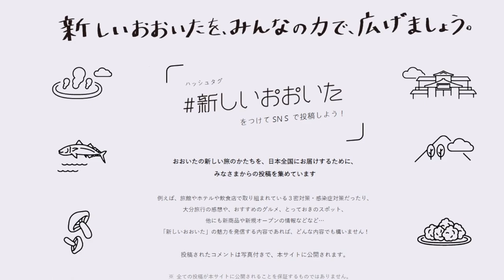온천의 고장, 오이타현(큐슈, OITA)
최근 일본 큐슈 오이타현에서 규모 6.6의 지진이 발생했습니다.
지진규모에 비해 인명피해는 크지 않아서 참 다행입니다.
오이타현의 온천수는 4,445개, 분출수량 279,253 리터(분당)으로 모두 일본의 제일입니다.
그 중 수 많은 온천이 벳푸에 있어 일본 내에서도 온천도시로 유명한 곳입니다.
오이타 현의 에너지자급율은 25.2%로 일본에서 가장 높은데요,
이것은 핫쵸바루 발전소를 포함해 세 곳ㅇ의 지열발전소 덕분입니다.